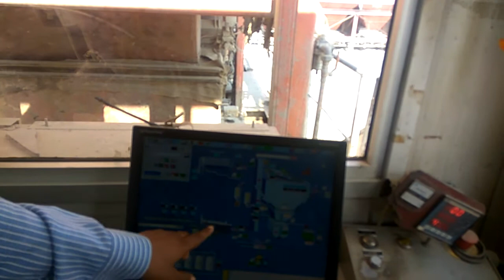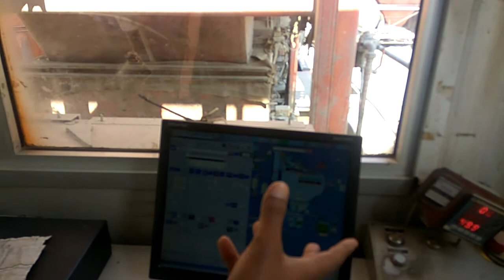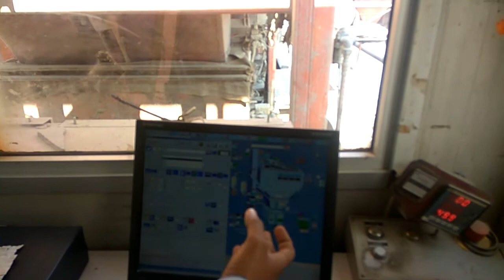Hot Mix Plant Explained on Site in Hindi (Must Watch for all Civil Engineers)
Different Components of Hot Mix Batching Plant explained at larsen and toubro site.